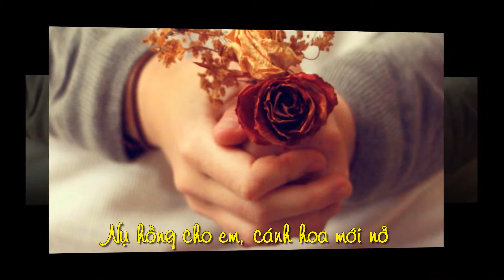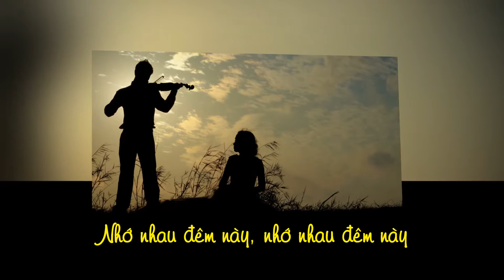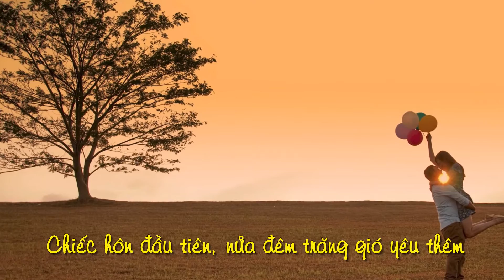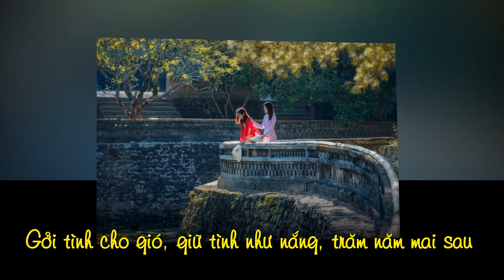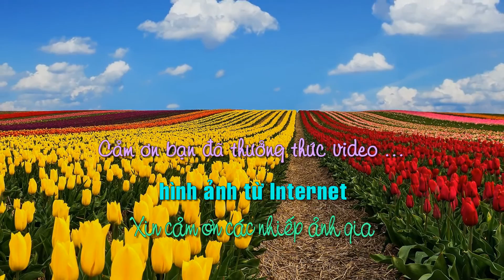Nụ Hồng Cho Em - Mạnh Tuấn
Quang Đạt hoà âm